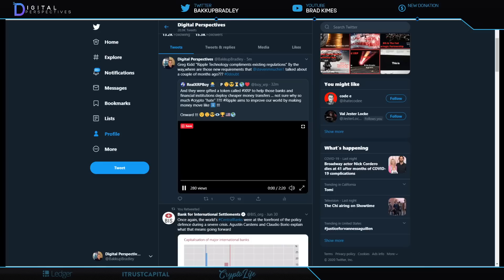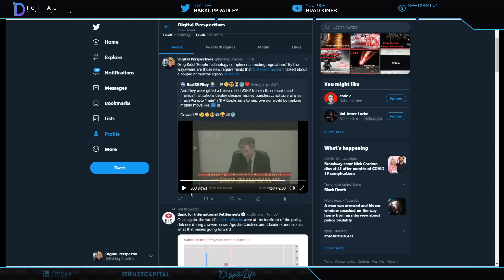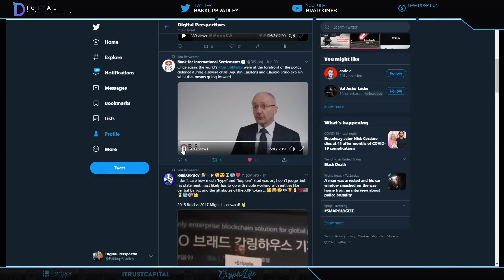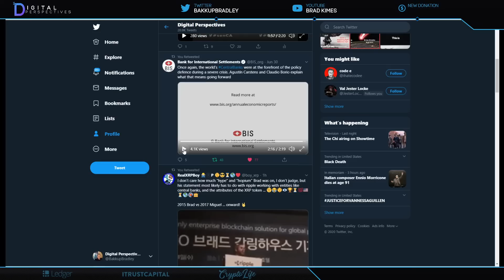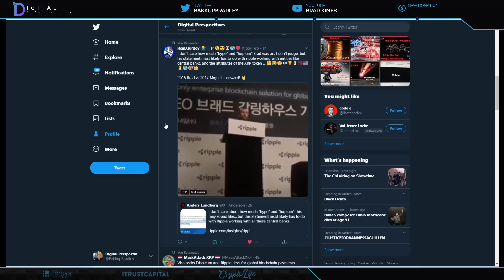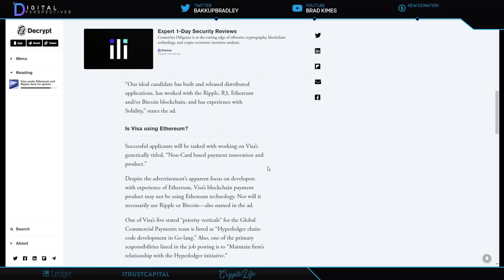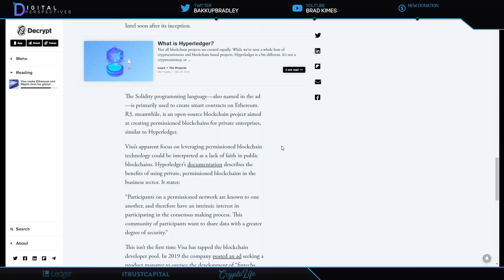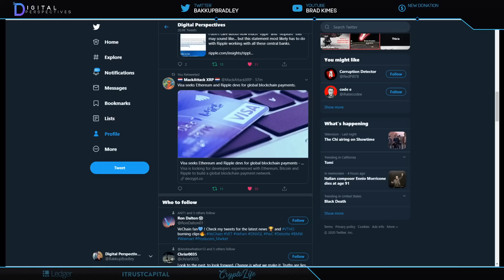Ripple/XRP- Brad Garlinghouse,"XRP, A Global Reserve Currency" How Does It Get There?